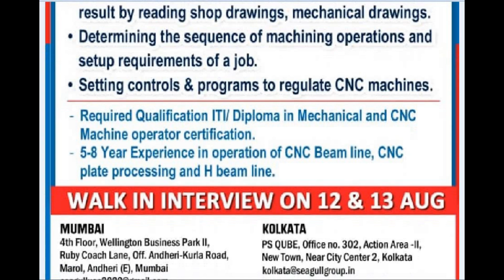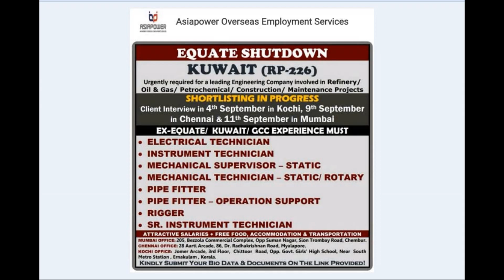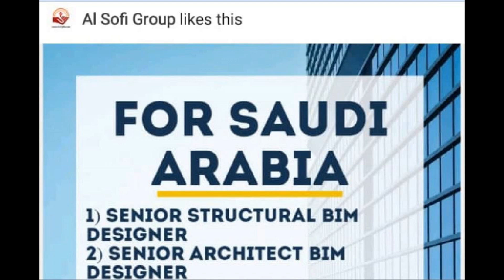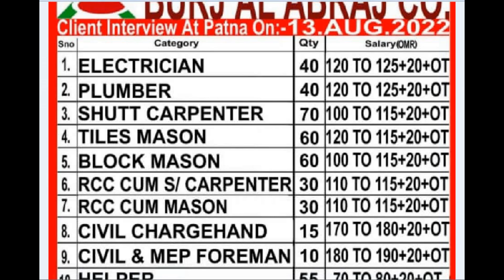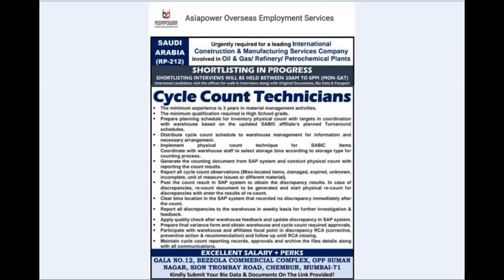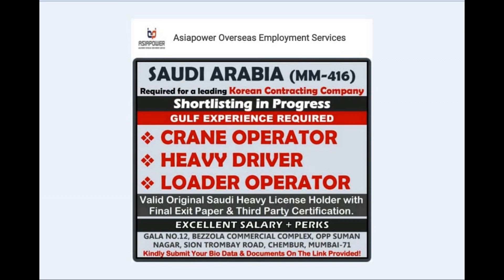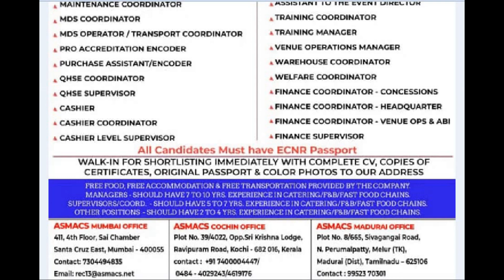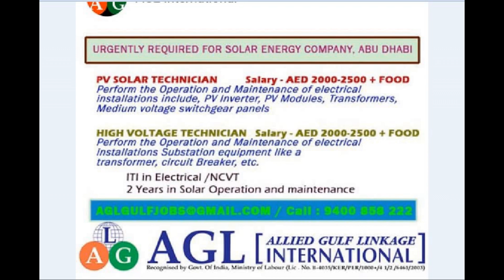12 August 2022, Gulf Jobs, Assignment abroad today, Abroad Jobs, Daily and Weekly gulf job Vacancies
Thanks